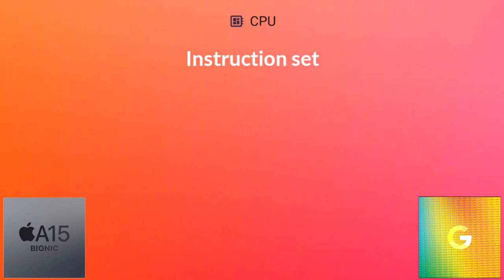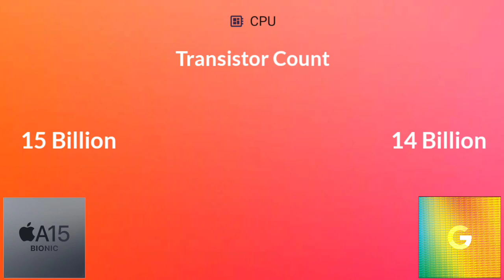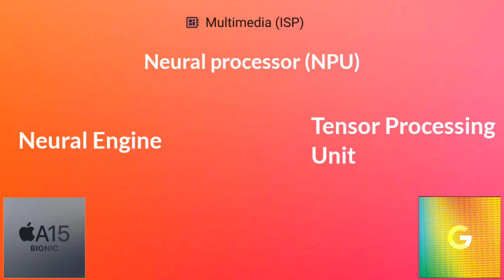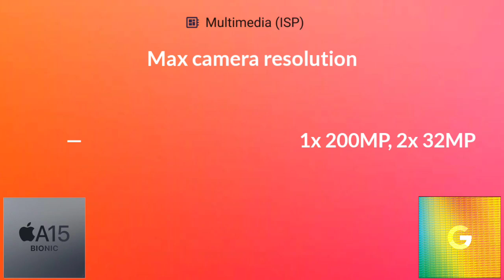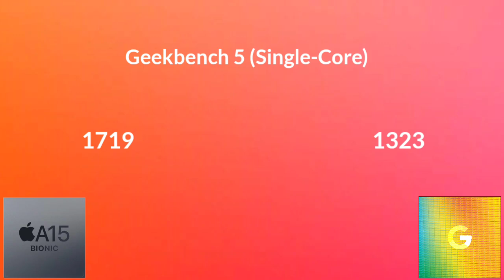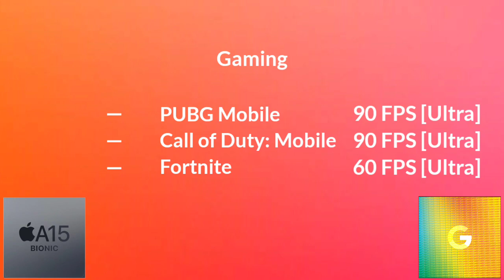Apple A15 Bionic Vs Google Tensor | Antutu Benchmark & Specification